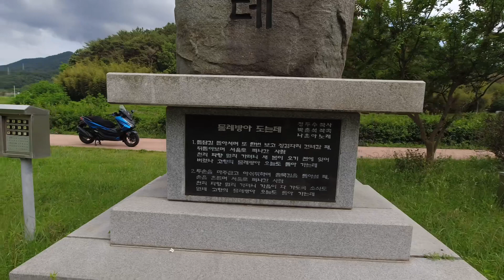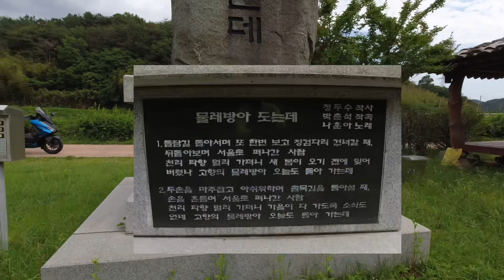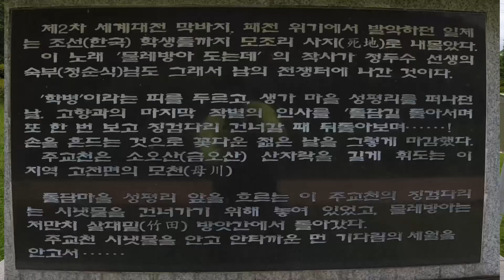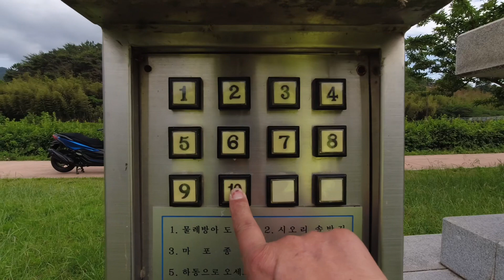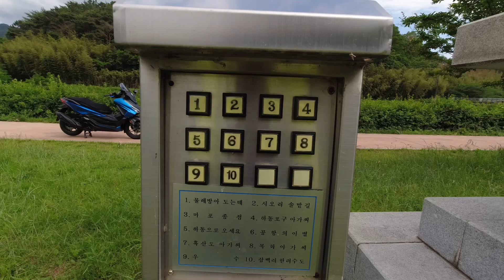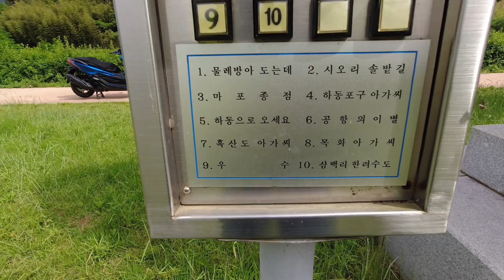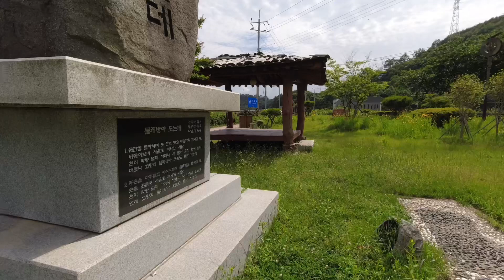하동여행 추천 정두수님 고향 고전면성평리나훈아 물래방아도는데 노래비